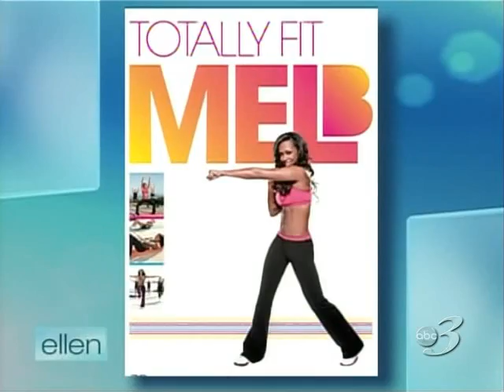Melanie B (Scary Spice of The Spice Girls) on The Ellen DeGeneres Show - February 17th, 2009